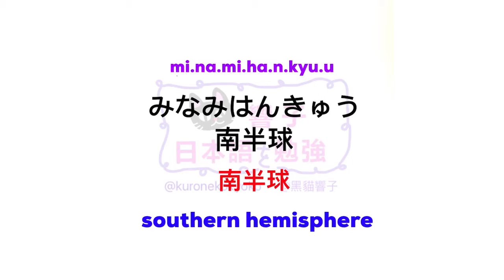JLPT N2 日本語能力試驗 | 大家的日本語 單語 | 學日文 香港 | Words 227［黑貓響子］